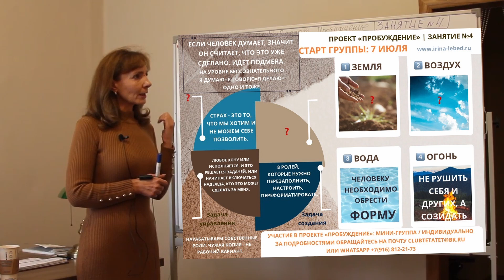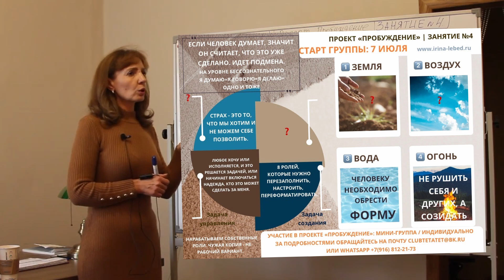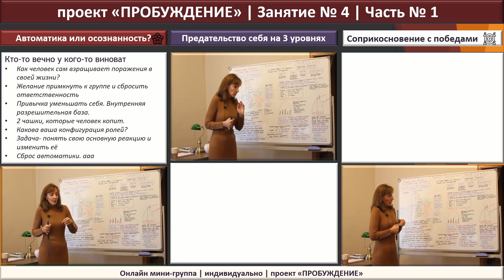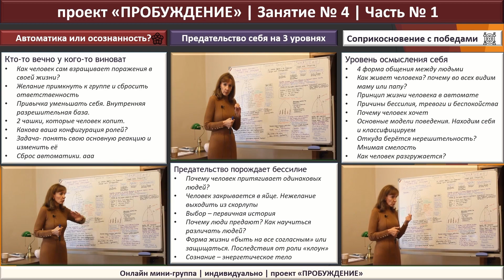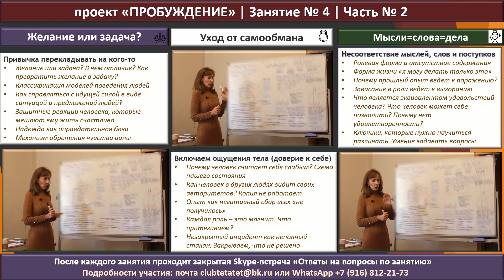Мысли=слова=поступки=результат - фрагмент занятия №4 | проект "Пробуждение